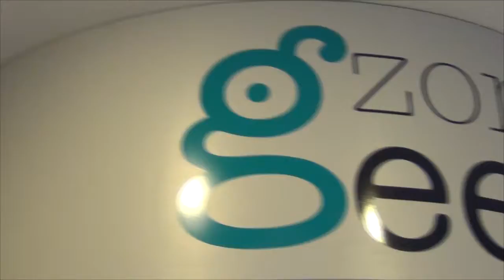Zona Geek, Liverpool Galerías Tabasco